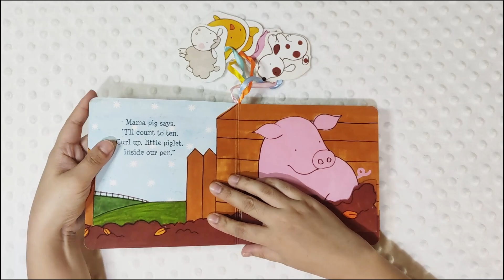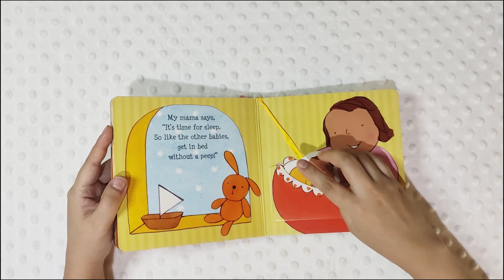Good Night, Baby by Melissa & Doug